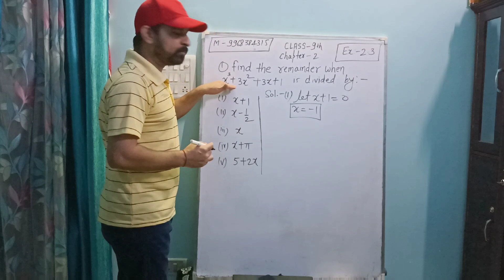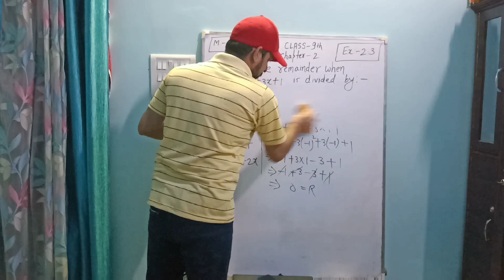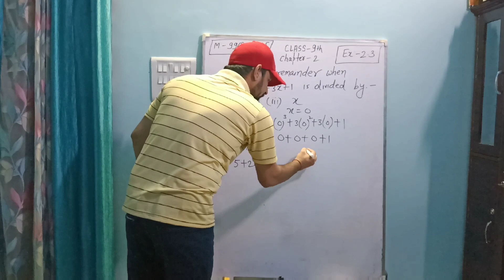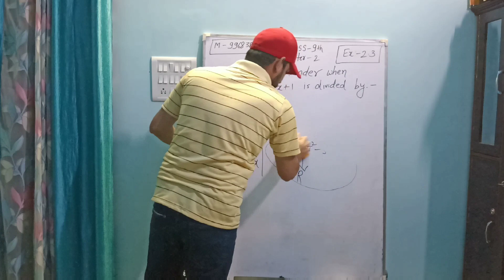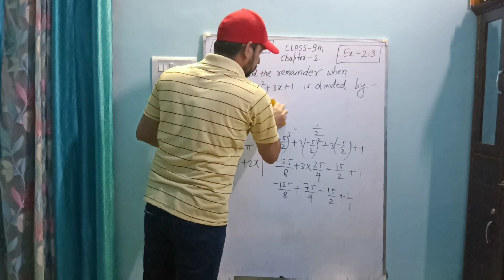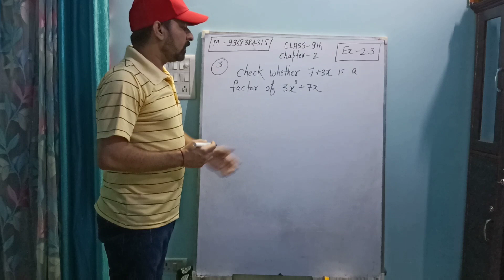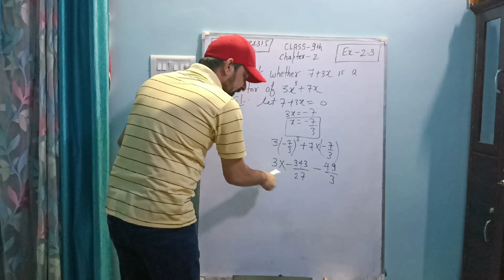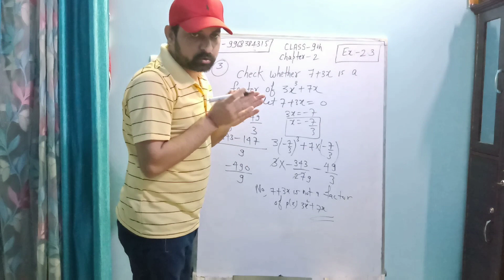Class 9 Ex-2.3 (polynomials) CBSE/NCERT GREEN board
here we find the remainder with the help of factor method and we are giving classes as you are studying at your own coching centres and schools